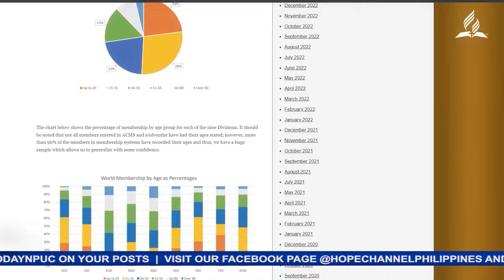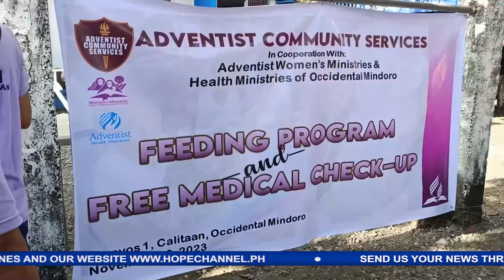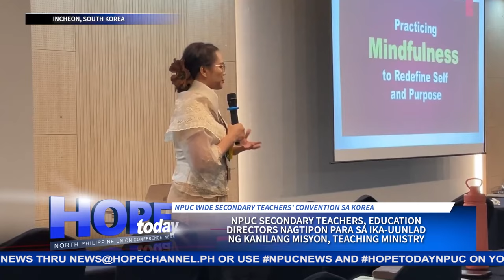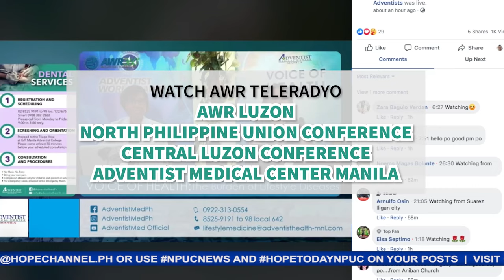HOPE Today NPUC News 11-17-2023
Sa mga balitang mayroong pag-asa:
1. Mga kabataan sa Bicol region, buong siglang nakisangkot sa ikalawang Discipleship Camp ng Southern Luzon Mission
2. Kauna-unahang Cagayan Valley Youth for Christ, pagpapala ang hatid sa buhay ng mga kabataang Adbentista sa Northeast Luzon Mission
3. Ika-14 na anibersaryo, masayang ipinagdiwang ng Palawan Mission
4. Mga Adbentista sa South Occidental Mindoro- I District, nagtipon para sa year-end praise program
5. Mahigit 150 tao sa Niyayos, Calintaan, pinaglingkuran sa medical mission and feeding program na hatid ng Adventist Community Services
6. Concert, isinagawa ng North Taguig Center Adventist church para sa kanilang church building project
7. Convention sa Incheon, South Korea, nagpaunlad sa misyon at ministry ng Adventist secondary teachers and NPUC Education leaders